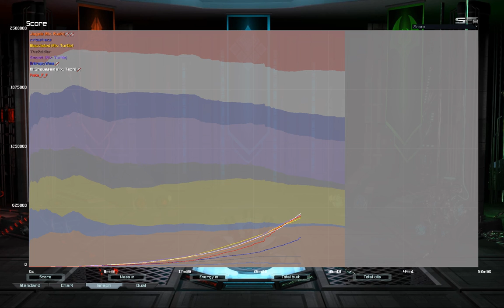Shitons AIx derpfest | Supreme Commander Forged Alliance Forever